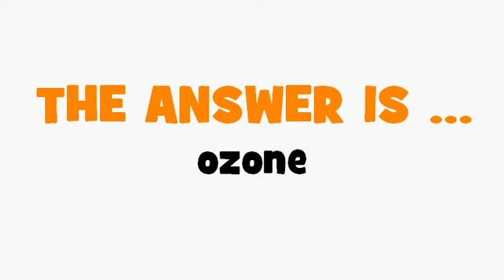FRENCH TRANSLATION QUIZ = ozone